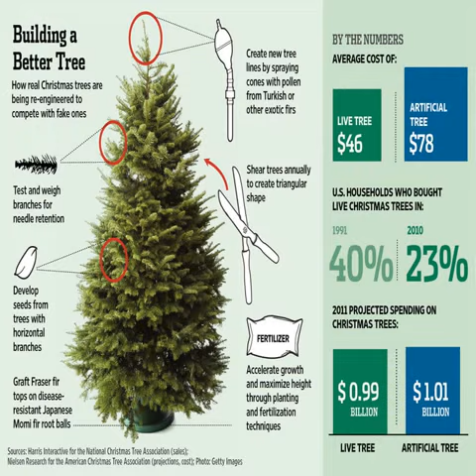christmas tree artificial sale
Noel for fun christmas tree artificial sale